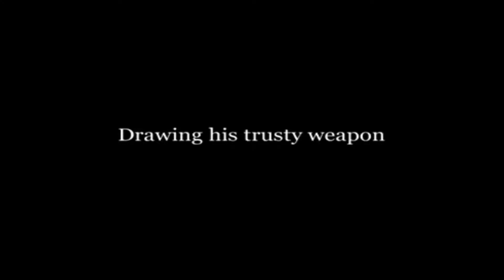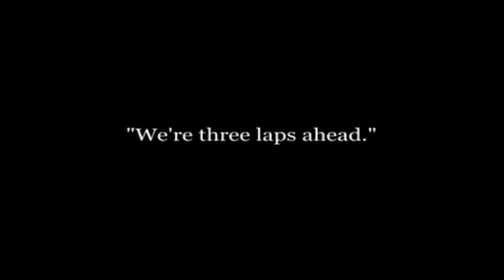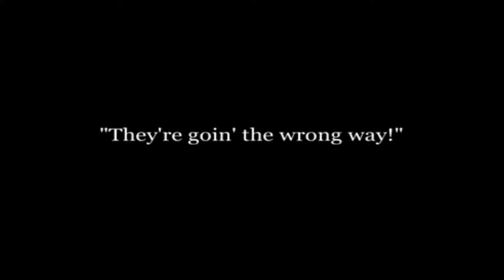Charlie Chaplin - Mabel at the Wheel